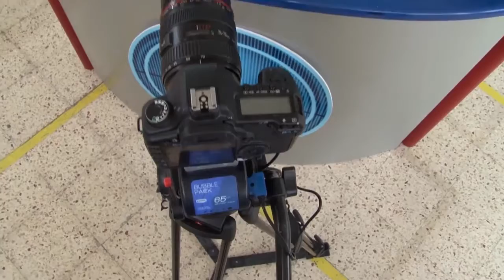BLUESHAPE catches the eyes of local TV viewers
Batteries as powering devices was the subject of this locally produced, TV station footage that was aired in May 2014.
The TV crew arranged a visit to the factory where BLUESHAPE products are manufactured and were able to discover for themselves, some of the exciting BLUESHAPE products, especially the recently developed GRANITE V-lock battery range and BUBBLEPACK (courtesy of Gadgets, Malta)